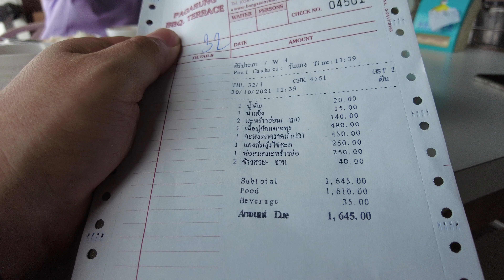A Day Trip to Bang Saen (ทริปวันเดียวที่บางแสน) - Daily Life in Thailand - EP.13